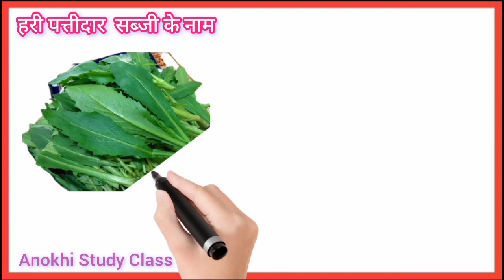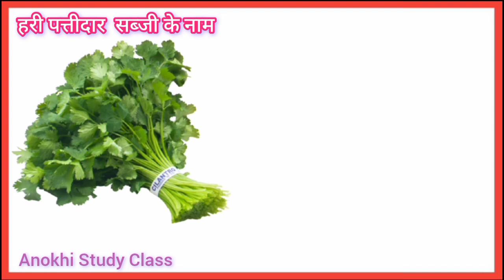20 Vegetables or Greens names in english and hindi | हरी सब्जियों के नाम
Vegetables or Greens names in english and hindi | हरी सब्जियों के नाम | vegetables |सब्जियाँ

Namaskaar Dosto, Anokhi Study Class me aap sabka swagat hai.

* Information about video :-Is video ke madhyam se  hindi aur english mein Green vegetables ke naam padhana aur likhana sikhenge.